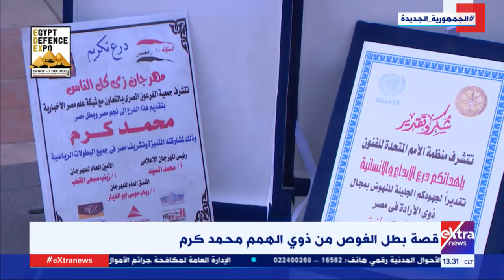جولة المراسلين| افتتاح فعاليات الملتقى الدولي لفنون ذوي القدرات الخاصة “أولادنا”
17 نوفمبر 2021